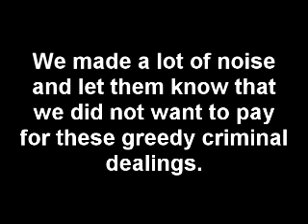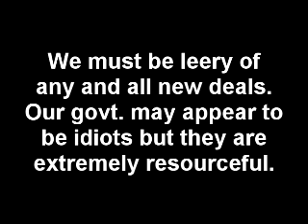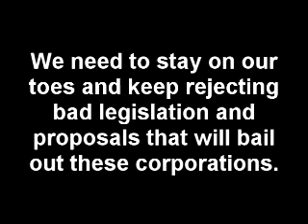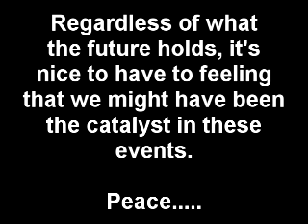Bail Out Rejected......For Now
These assholes are crafty and will put a knife in the back of the people as soon as they get a chance. Keep that in mind.